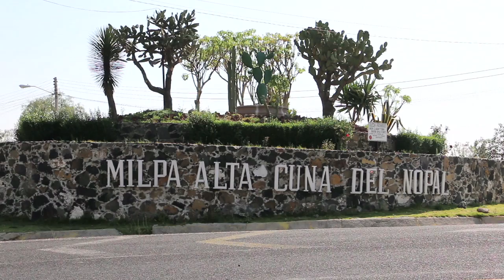COSECHAR NOPALES | CON RESPETO A LA TIERRA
Nada como el aroma de la tierra fresca, es la mejor manera en que puede recibir cada mañana a sus agricultores. El nopal es agua y fibra, lo que lo hace una buena opción para evitar diabetes y obesidad.
En Milpa Alta, 4 mil hectáreas es donde se siembra el nopal. La mancha urbana amenaza los cultivos y sus productores tienen que encontrar la manera de protegerlos.
 Hacer producir la tierra no es fácil. Viene de generaciones el conocimiento que van heredando a las nuevas generaciones.

Juan Alonso Peralta es un agricultor de tercera generación que ama la tierra y entiende los pasos que hay que dar para que la tierra rinda sus frutos.

Así se divide este reportaje.
00:00 Beneficios del consumo de nopal
00:50 Producción del nopal
03:45 El trabajo para el cultivo del nopal